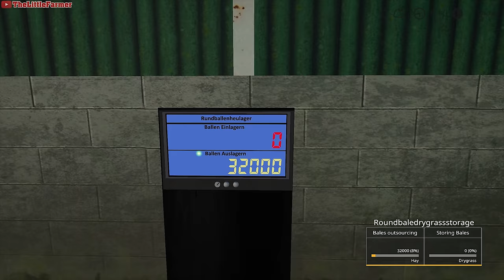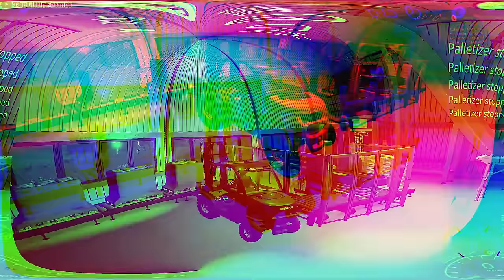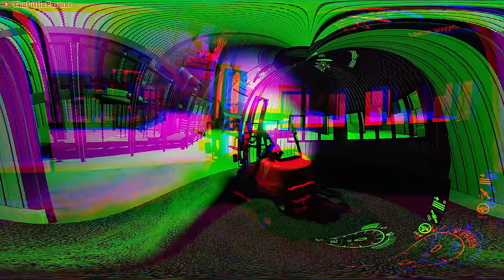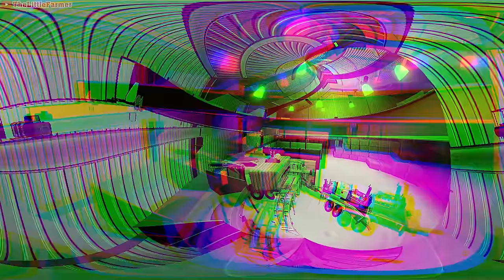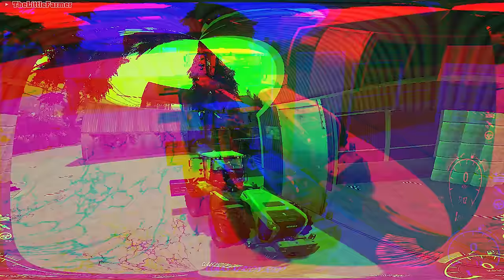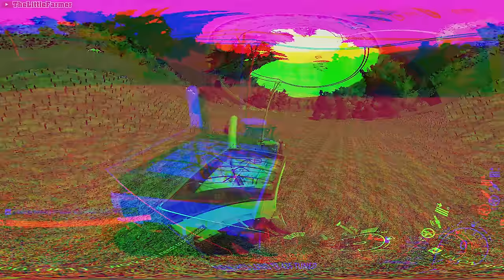Greenwich Valley🔹Ep. 60 - 64🔹TWO HOURS of FARMING & MUSIC🔹Farming Simulator 19